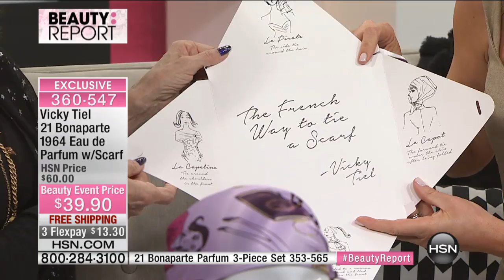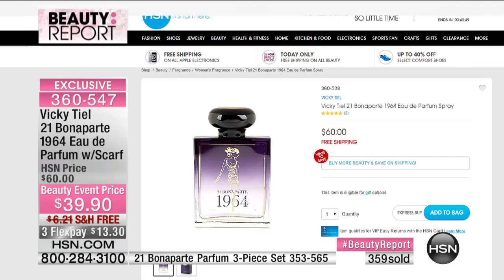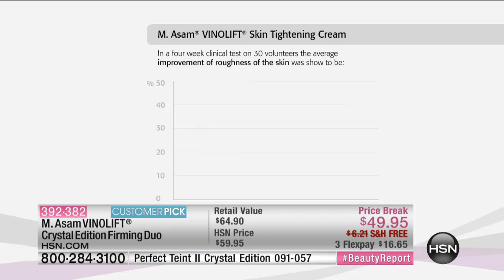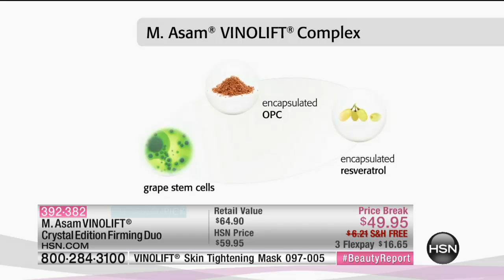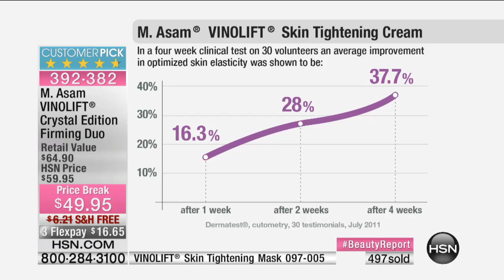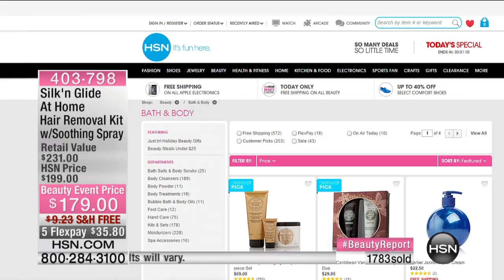HSN | Beauty Report with Amy Morrison 01.29.2015 - 08 PM